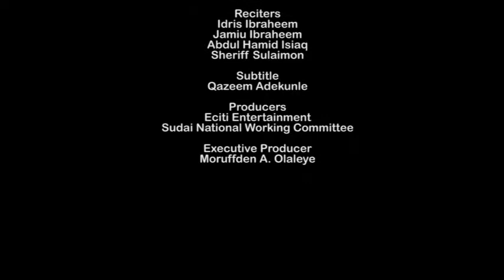AL-ISTIQUAMAH (IDUROSINSIN) 17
Ramadan Tafsir 1439 A.H/2018. Lecture delivered by Chief Missionary SUDAI World Wide - Fadilat Sheikh Abdul-Waheed Adio Badrudeen (A.K.A Temitope).